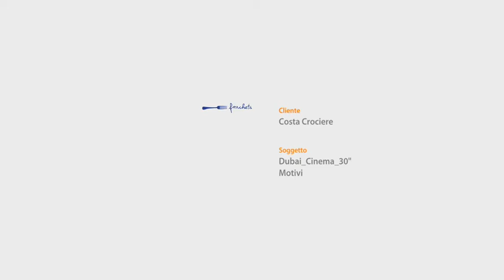Costa_dubai_2.mov